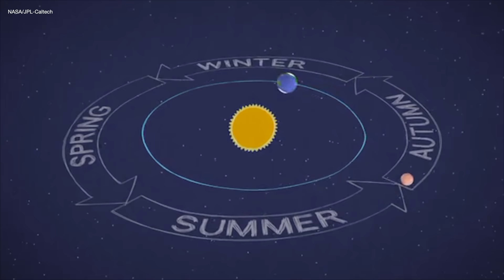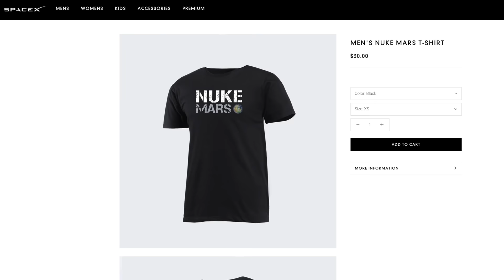The Challenge of Living on Mars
As SpaceX and NASA plan to send people to Mars, what does it feel like to live there?

Sources:
Thumbnail image provided to NASA by Hassell & EOC